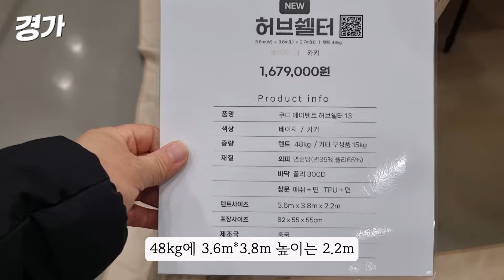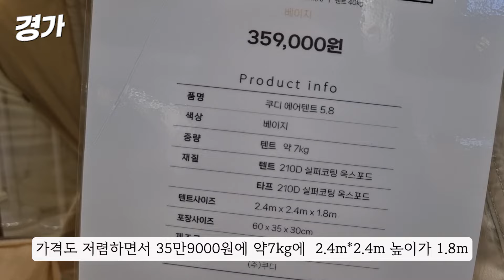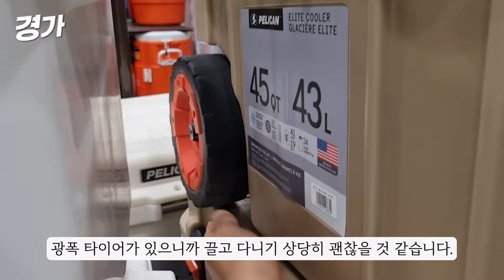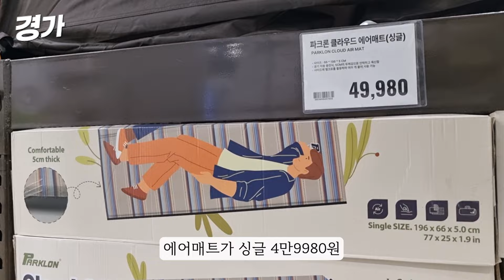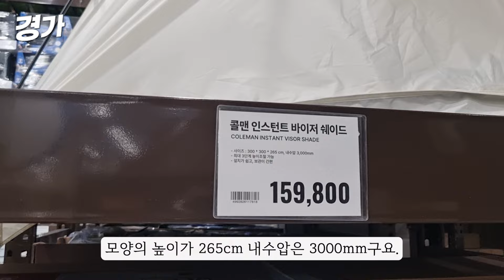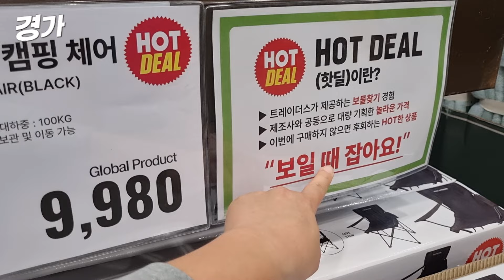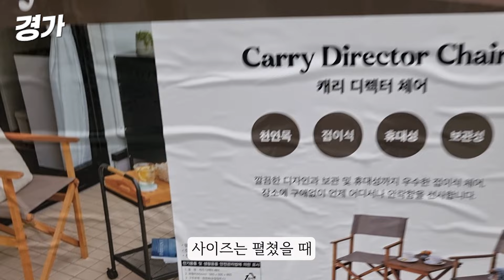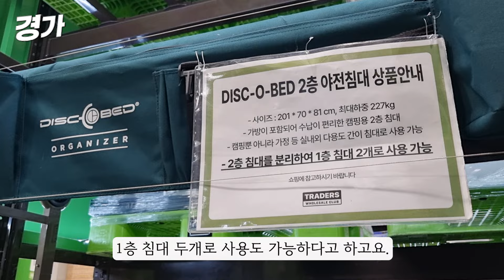트레이더스에 나타난 쿠디 에어텐트 팝업스토어와 대량입고된 신상 캠핑용품 보러 가요~ 봄 맞이 캠핑 텐트 피크닉 차박 캠핑용품 할인까지!!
경가캠핑 소개
캠핑에 관한 정보 와 아이템리뷰 콘텐츠를 제공하는 채널입니다.

2024년  봄 시즌을 맞이해서 트레이더스 하남점에 쿠디의 팝업스토어와 많은 신상캠핑용품들이 입고되고 할인을 한다고 해서 다녀왔습니다.

📌경가camping이 선택한 숯(구독자 상시 5%할인스토어)

📌아래 알리 및 쿠팡주소에서 필요한 물건 구매하시면 채널유지에 아주 큰 도움이 됩니다.^^

- 알리익스프레스 가성비 제품들

최저가가 아닐 수 있으니 꼭꼭꼭꼭! 비교하시고 보셔요.^^운영에 도움이 됩니다

이 영상이 도움이 되셨다면 구독 잊지마세요!
더 유익한 영상들로 찾아뵙겠습니다.
알람설정까지 해주시면 놓치는 영상 없이 알람을 받아보실 수 있습니다.